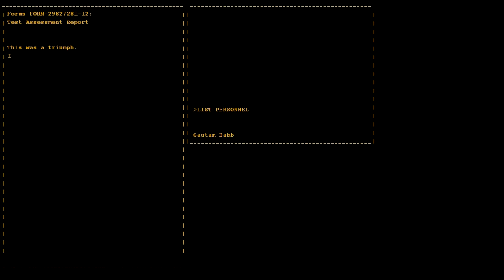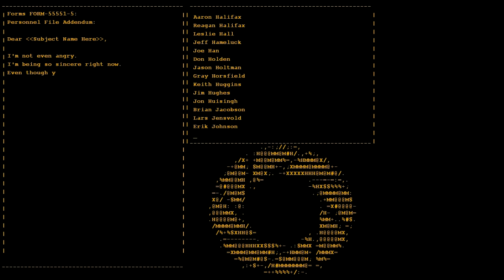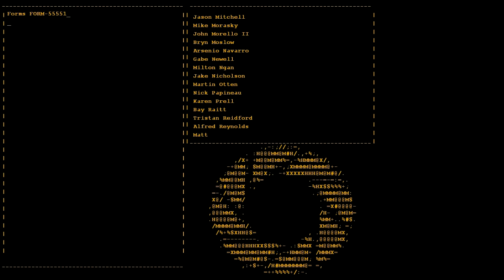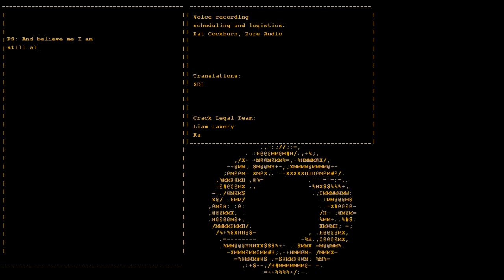Let's Play Portal - Part 11 - Epic Confrontation With GLaDOS [FINAL]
Sorry... couldn't help but sing along at the end xD

MONETIZATION
From Valve: